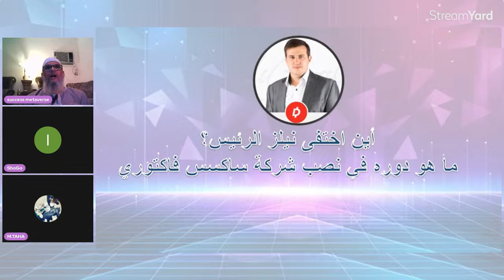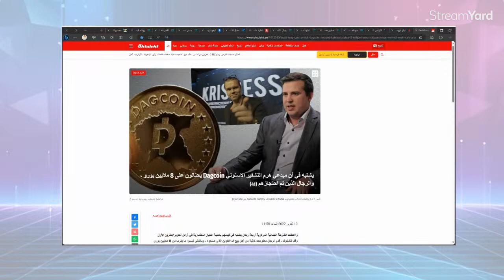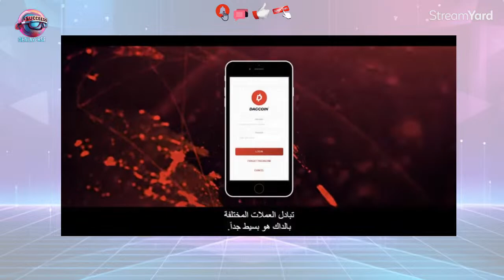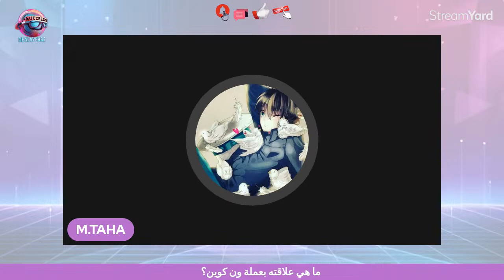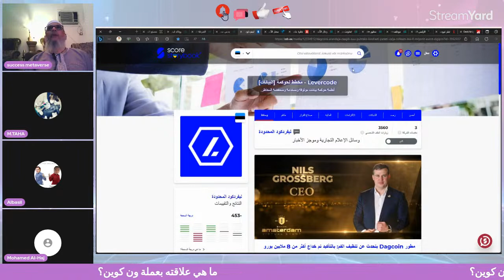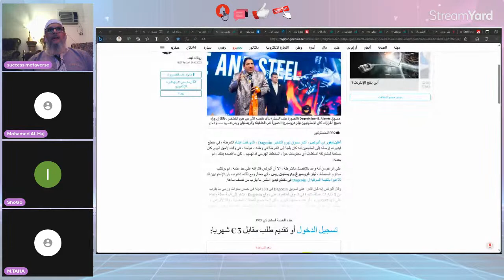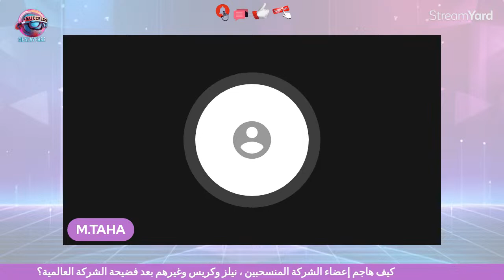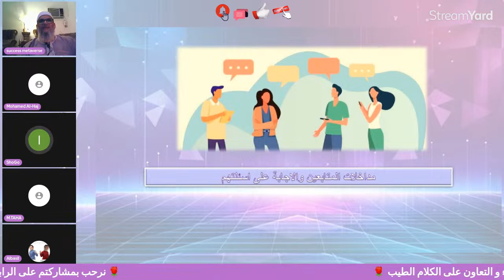🔴بث_مباشر أين اختفى نيلز رئيس ساكسس فاكتوري ؟🔥 success_factory the_view dagcoin🔥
🔴بث مباشر "أين اختفى نيلز جورسبيرغ ؟ ولماذا لا يذكره كثيراً اعضاء الـ COC ؟ لماذا لا يظهر بعد خروج روالد من ساكسس فاكتوري ماهي سوابقه ؟ وماذا قال اقدم الاعضاء المنسحبين من الشركة عنه وعن كريس وعن شركة ساكسس فاكتوري ؟🔔
🌹البث مباشر والمشاركة مفتوحة للجميع🌹♥🌹
مصادر المعلومات وروابط المواقع:

لأصحاب القنوات تستطيعون عمل بث مثل هذا البث عبر تطبيق ستريم يارد للاشتراك عبر الرابط